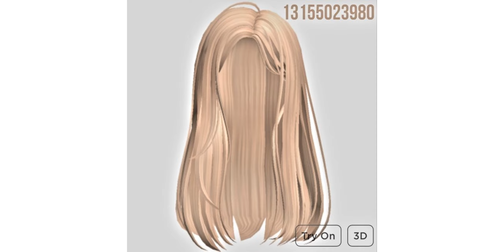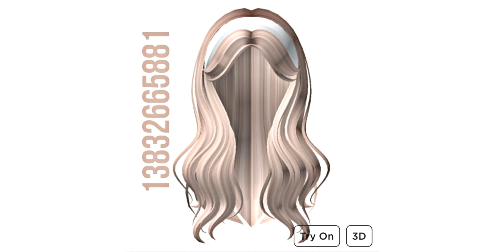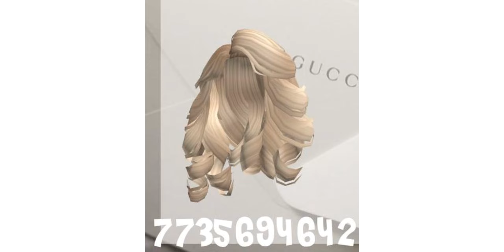cute hair New 😍😍blond hair roblox codes Brookhaven, bloxburg, berry avenue so beautiful hair